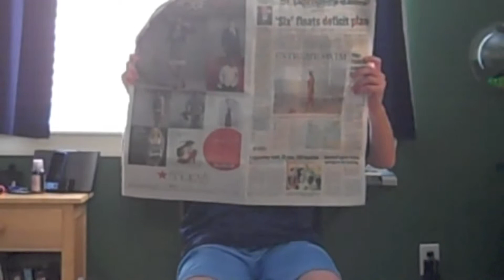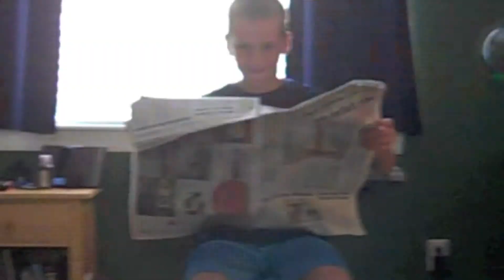The Adventure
The craziest adventure the world has ever seen.